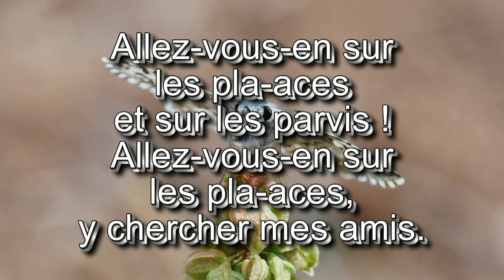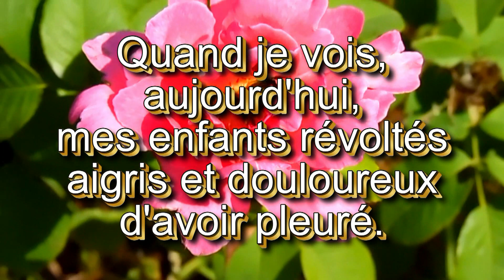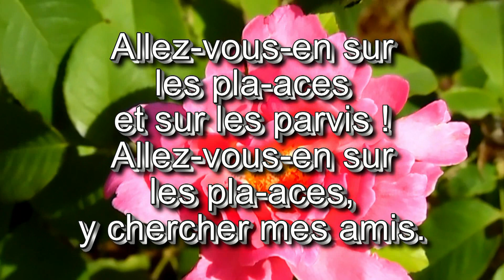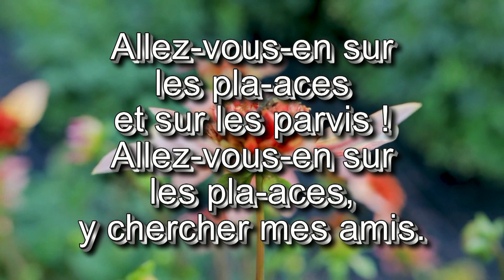ALLEZ-VOUS EN SUR LES PLACES - T28 - Odette VERCRUYSSE - (Instrumental avec les paroles) - N°568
[C]
Allez-vous-en sur les places
et sur les parvis !
y chercher mes amis.
Tous mes enfants de lumière,
qui vivent dans la nuit,
tous les enfants de mon Père,
séparés de lui.
et soyez mes témoins, chaque jour !
[V1]
En quittant cette terre,
je vous ai laissé
un message de lumière.
Qu'en avez-vous donc fait ?
Quand je vois, aujourd'hui,
mes enfants révoltés
aigris et douloureux
d'avoir pleuré.
[V2]
je vous ai donné
la justice de mon Père.
L'avez-vous partagée ?
mes enfants qui ont peur,
sans amour et sans foi
et sans honneur…!
[V3]
Je vous avais dit :
aimez-vous comme des frères.
M'avez-vous obéi ?
mes enfants torturés,
sans amis, sans espoir,
abandonnés !

ManuPinto, Instrumental avec les paroles,
RELIGIOUS MUSIC, love of God, praise God, parole de Dieu,
sing the love of God, with the lyrics, parole de Dieu,
Musique catholique, louer Christ, Prier avec de la musique,
Louange et Adoration, louer Dieu, musique religieuse, musique Liturgique, musique chrétienne, musique religieuse, Chanter pour Jésus, méditation,
Instrumental avec les paroles, Chant religieux,
cantar o amor de Deus, com a letra, musique avec les paroles,
karaoké, the most beautiful church songs with lyrics, church songs,

ALLEZ-VOUS EN SUR LES PLACES  - T28 - Odette VERCRUYSSE